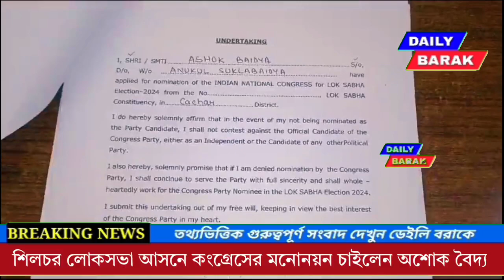শিলচর লোকসভা আসনে কংগ্রেসের মনোনয়ন চাইলেন অশোক বৈদ্য।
শিলচর লোকসভা আসনে কংগ্রেসের মনোনয়ন চাইলেন অশোক বৈদ্য। শুক্রবার মনোনয়নের আবেদন পত্র জমা দিলেন তিনি।